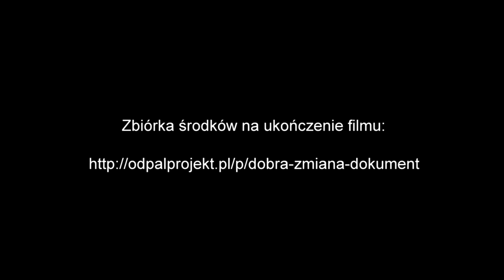Janusz Gajos o "Dobrej zmianie"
Naszą zbiórkę wspiera Janusz Gajos. Wspomóż i Ty!